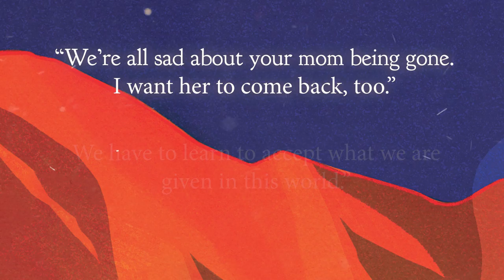The Storyteller by Brandon Hobson | Book Trailer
From National Book Award finalist Brandon Hobson, a kaleidoscopic middle-grade adventure that mixes the anxieties, friendships, and wonders of a Cherokee boy's life with Cherokee history and lore.